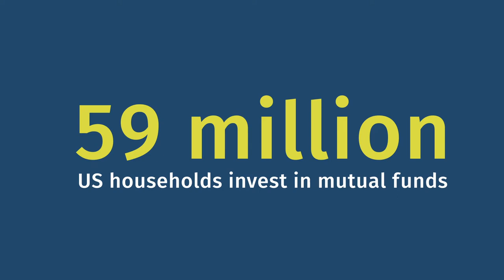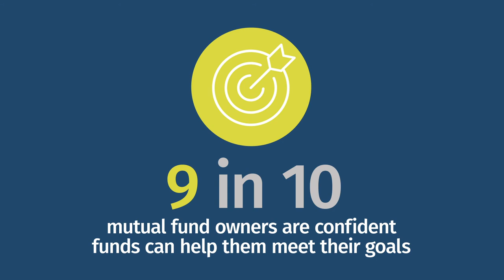Across Generations, US Investors Choose Mutual Funds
ICI research shows that American investors young and old are using mutual funds in pursuit of their savings goals. In the February 28, 2020, edition of Focus on Funds, ICI Senior Director of Retirement and Investor Research Sarah Holden provides insight on what we know about fund investment among Millennial, Generation X, and Baby Boom households.

Stephanie Ortbals-Tibbs, ICI director of media relations: What are the latest insights on mutual fund–owning households? ICI conducts an annual survey, and the latest results are out. Sarah Holden, our senior director of retirement and investor research—your team looks out for this each year, and what are the latest findings?

Sarah Holden, ICI senior director of retirement and investor research: So the key statistic that comes out of the survey is that about 46 percent of US households—or nearly 59 million households—own mutual funds, and this represents more than 100 million individual investors in mutual funds.

Ortbals-Tibbs: When you break it down generationally, Sarah, what do you see there?

Holden: About four in 10 Millennial and [Gen Z] households already own mutual funds. More than half of Gen X households own mutual funds, and nearly half of Baby Boom households own mutual funds. And about a third of oldest households own mutual funds. So these patterns make sense in that if you think about the lifecycle of saving and investing, you tend to be an older household before you make an investment in funds. And so that the Baby Boom and the Gen X are more likely to own funds makes sense. But what’s very encouraging is that these young households have already been put on the path to investing.

Ortbals-Tibbs: What else will you find in this report that might be of interest?

Holden: We also ask these households about their willingness to take financial risk. Because if you are going to be investing in the stock market, you have to have some recognition that, you know, stocks go up and stocks go down. And, you know, are you able to weather that, and are you comfortable with that. And what we see is that mutual fund–owning households tend to be more willing to take financial risk than households that don’t own mutual funds.

We also ask them about their use of the internet. More than nine in 10 of them go online, use the internet. We ask them about their confidence in mutual funds, and we find that about nine in 10 are confident that mutual funds will help them reach their financial goals. And we also ask them about their financial goals.